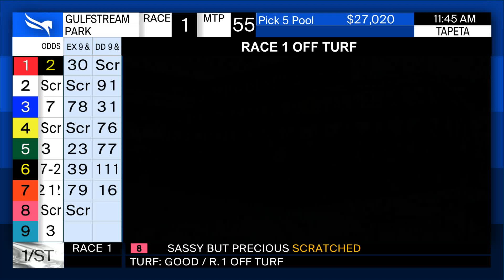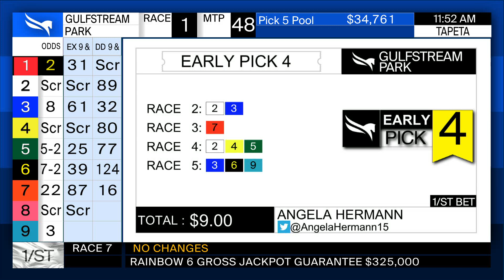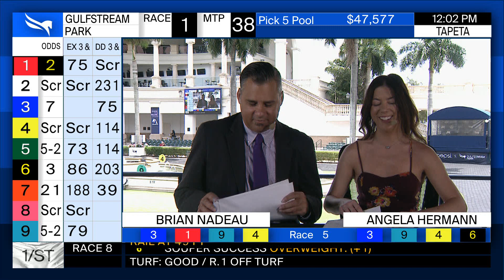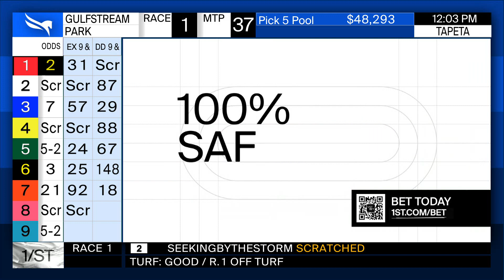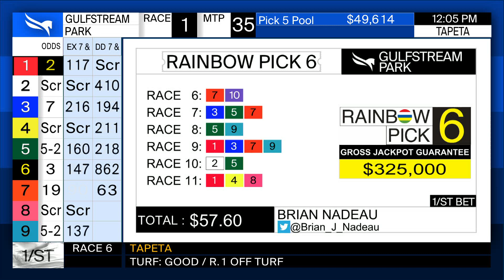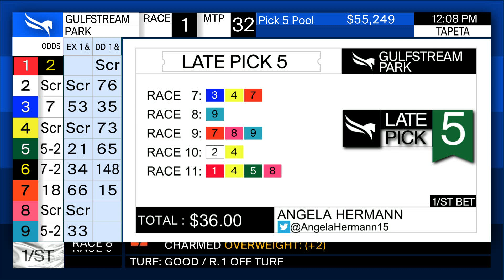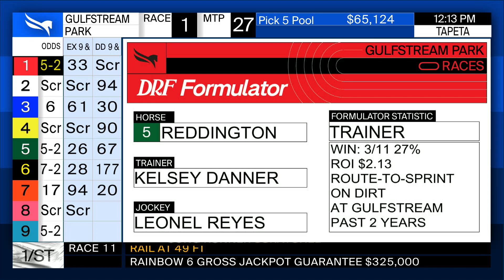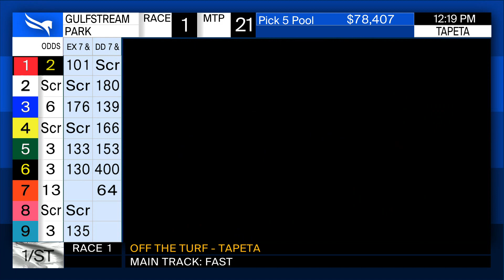Gulfstream Park Handicapping Show April 29, 2023